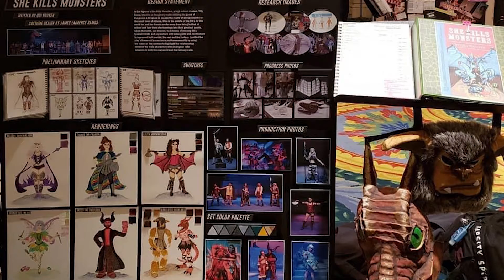Christina McCollam Script Analysis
Christina McCollam is teaching the online course TA-38 #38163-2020FA Script Analysis for Fall 2020! Register today!